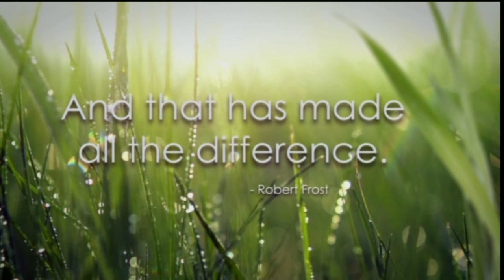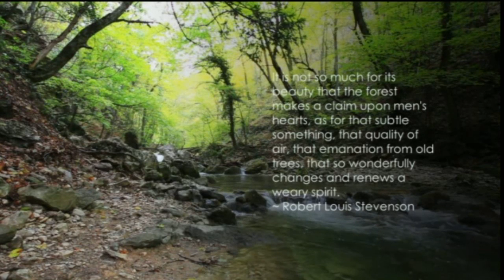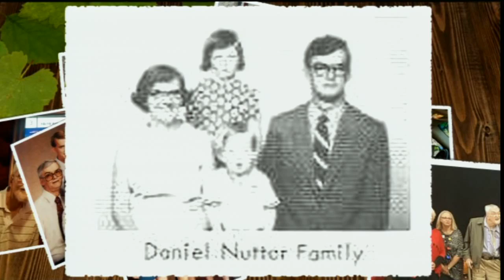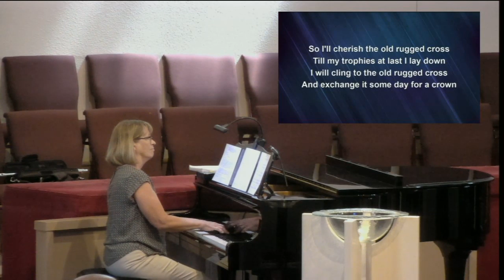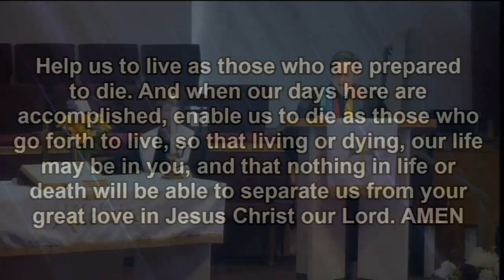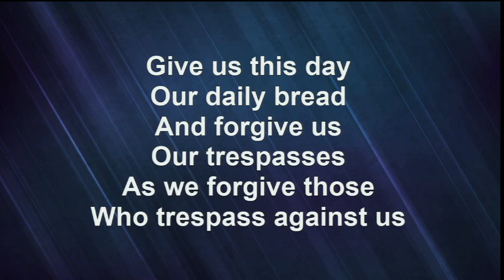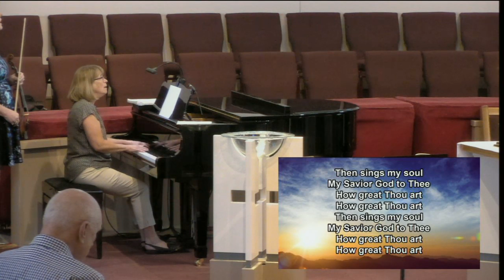Daniel Nutter 2019